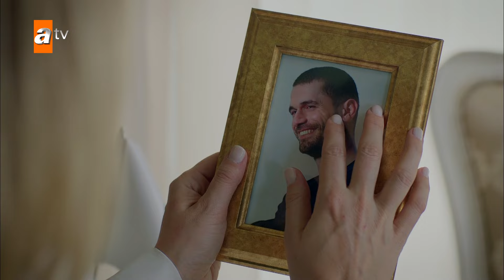Ceren'in bağışladığı miktar dudak uçuklattı! | Seni Kimler Aldı 1.Bölüm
Zehra, annesi Aynur'la birlikte, İstanbul'un sayılı zenginlerinden sayılan Çamay ailesinin yanında çalışıp, yaşamaktadır. Zehra, birlikte büyüdüğü Çamay ailesinin tek veliahttı Barış'a âşıktır. Barış da Zehra'ya karşı duygularını fark eder. Fakat bu aşkın önünde çok sayıda engel vardır. Aynur'un evlatlık verdiği ama herkesin öldü bildiği Zehra'nın ablası Ceren (Zeynep) intikam için geri gelir ve oklarını önce kendi ailesine sonra ilgisi olan herkese yöneltir. Konak tarafında ise, bu ilişkiyi kesinlikle onaylamayan annesi Cahide, Barış'ı sadece Zehra'dan değil, amcası bildiği ama aslında babası olan Talat'tan da uzak tutmak için bıçakları bilemektedir. Aşklarını korumak isteyen Barış ve Zehra, büyük sırların içinde ve satılmış olduğunu öğrenmiş olan Ceren'in intikamının gölgesinde savrulup duracaklardır...

Oyuncular: Fulya Zenginer, Duygu Yetiş, Serhan Yavaş, Yiğit Kirazcı, Ülkü Duru, Yıldız Kültür, Funda İlhan, Ahmet Saraçoğlu, İpek Tenolcay, Nalan Yavuz, Osman Wöber, Haldun Boysan, Ayşe Tunaboylu, Evren Erler, Edip Tepeli, Sibel Ergün, Yiğit Koçak, Su Dura